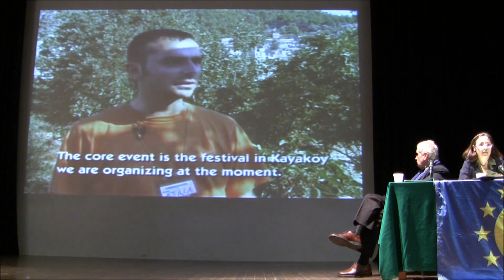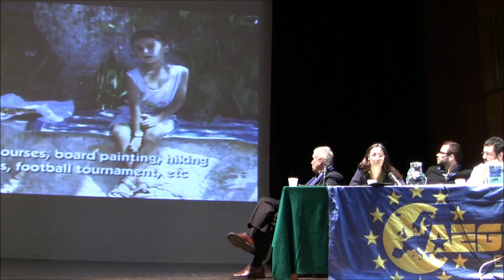EBM Valletta 2013 - Panel Discussion on 2nd of March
Record of Panel Discussion from EBM Valletta 2013.

Topic: New Challenges for European Identity

Speakers:
4:25 - James Skelly - Visiting Professor of Peace Studies at Magee College, University of Ulster in Derry
24:00 - Ruben Loodts - Former Secretary-General of JEF-Europe
40:00 - Burcu Becermen - Honorary Member of AEGEE-Europe